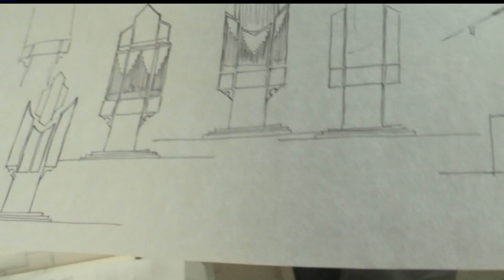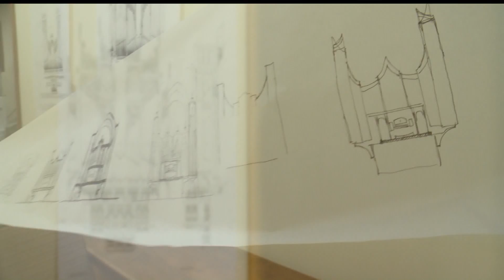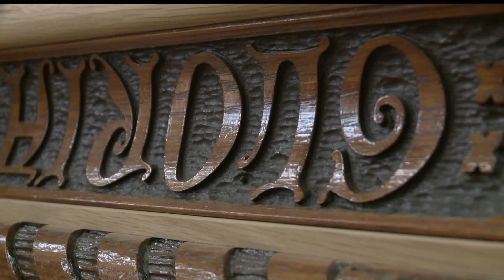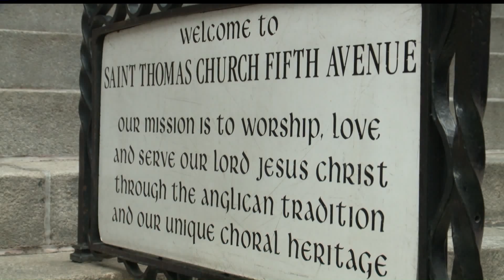"Pipe Dream"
11.20.18
10PM Aircheck
2018 National Murrow Winner - Use Of Video